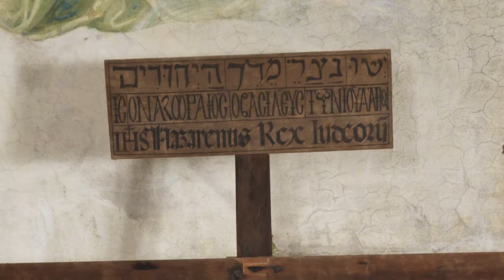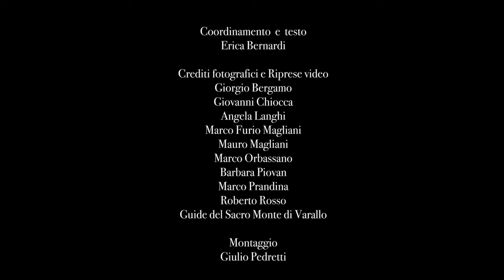Sacro Monte di Varallo La Cappella della Crocifissione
Benvenuti al Sacro Monte di Varallo. Grazie alla collaborazione con la Riserva Speciale e ad alcuni fotografi ascoltiamo la voce compente di Erica Bernardi, storica dell'arte, che ci spiega la cappella della crocifissione.